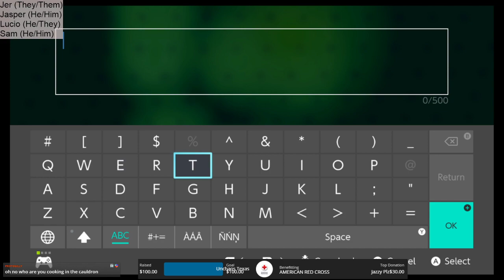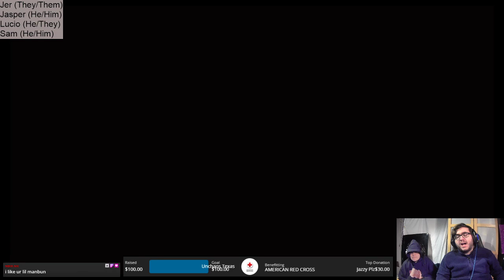The First of Many.... Stardew Valley: The Fruit Farm Day 1